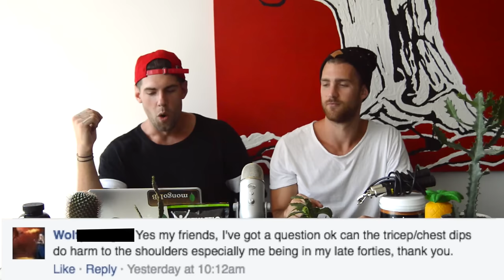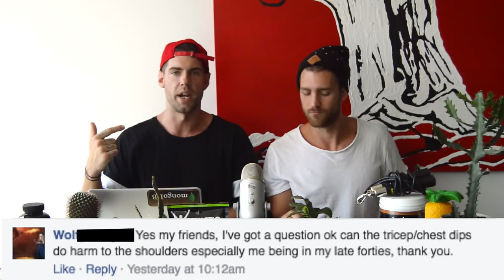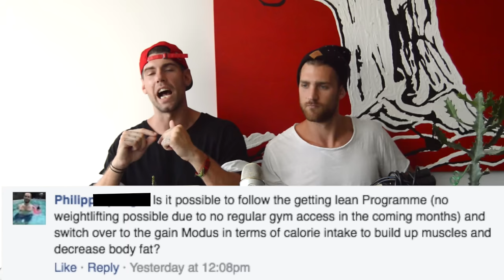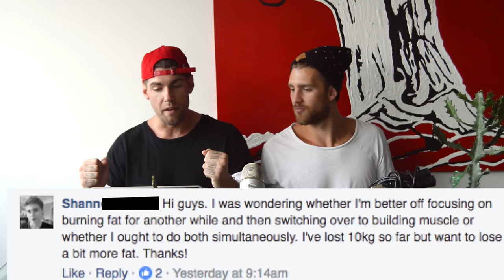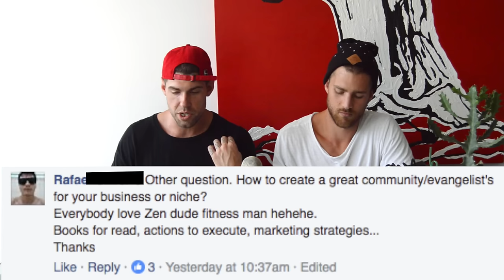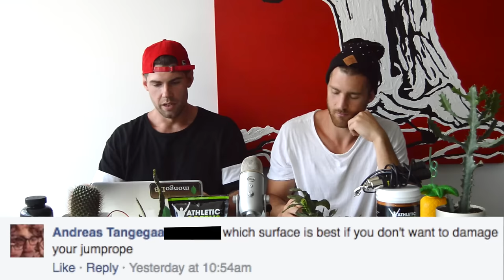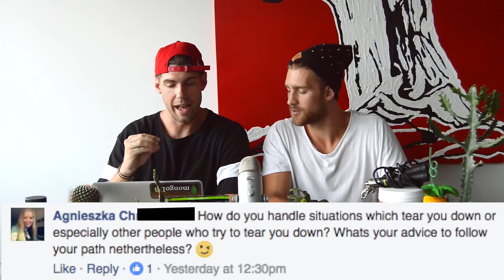The Best Diet, Negative People + Workout Music | AskTheZenDudes 2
The Best Diet, How To Deal With Negative People, & Dope Workout Music | AskTheZenDudes 2

This is the Ask The Zen Dudes Show. You ask questions related to health, fitness, jump rope, and lifestyle, and we give ya the answers. Let's dothething, have some fun, and get super lean fam!

Today's questions:

3:48 - will doing dips going hurt my shoulders over time?
4:48 - exercises for losing body fat in the chest (man boobs)?
6:05 - do you take bcaa’s on rest days?
6:25 - what are your opinions about a low carb, high fat, high protein diet?
7:24 - can I build muscle only doing bodyweight exercises?
8:07 - should I bulk or cut first?
9:28 - how did you guys meet?
10:35 - what should I cut out of my diet if I am trying to lose weight?
11:41 - are you guys accepting more interns?
12:36 - how do I get accountability from other zen dudes?
13:17 - how do you create a community people are obsessed with?
14:13 - which surface is best for not damaging your rope?
14:48 - where do you get your music?
15:25 - what should I do about negative people?
16:48 - how long did it take you to lose 70 lbs.
17:40 - which camera is best for youtube and vlogging?
19:36 - how to hit your macros in college?